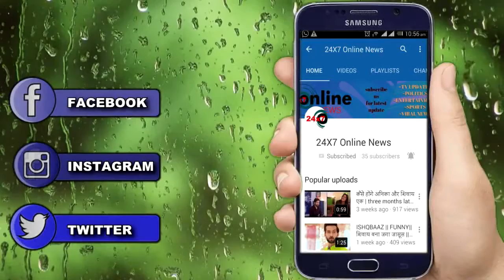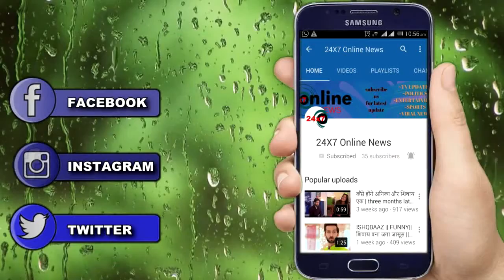YHM || UPCOMING || क्या इशिता रोक पाऐगी रमन की शादी